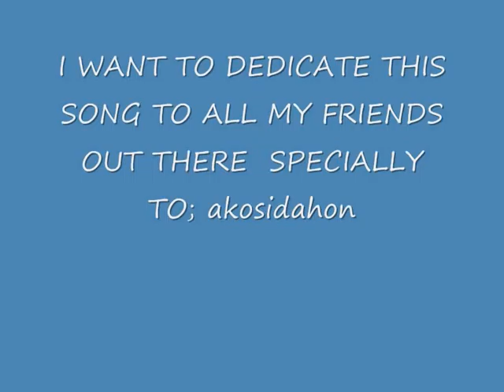KAPALIGIRAN { COVER } by; reden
awit ng pagmamahal sa kalikasan by; asin